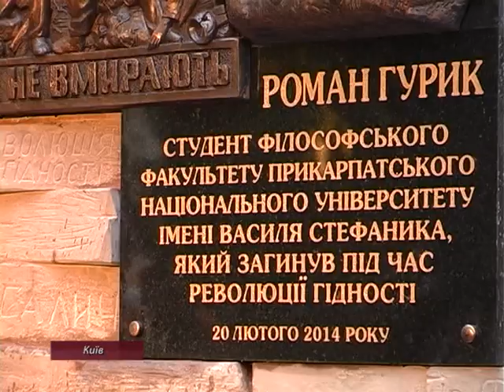20 лютого - найкривавіший день в історії Революції Гідності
Вже традиційно, 20 лютого українці згадують найкривавіший день в історії Революції Гідності — початок розстрілів мирних протестувальників на Майдані. Точна цифра усіх загиблих невідома й до нині. Буремні події 5-ти річної давнини та Героїв Небесної сотні пом'янемо далі.